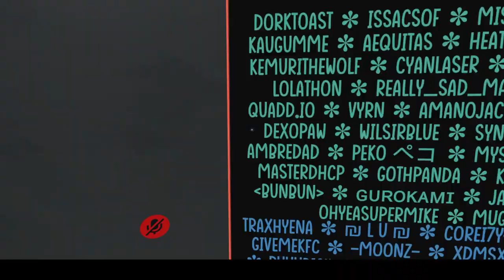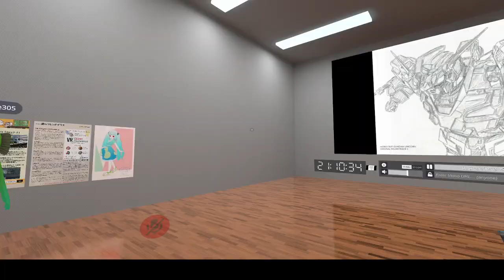playing vrchat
vrchat